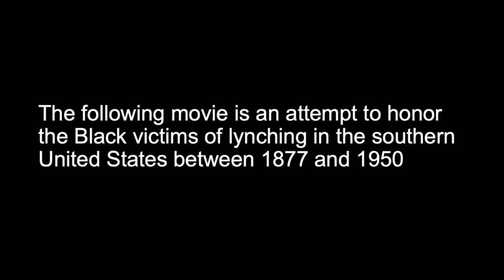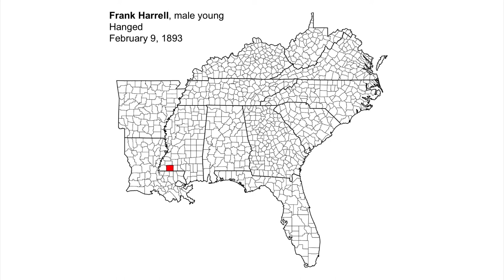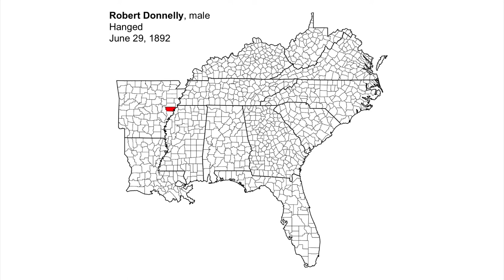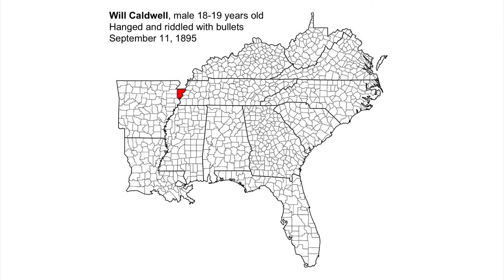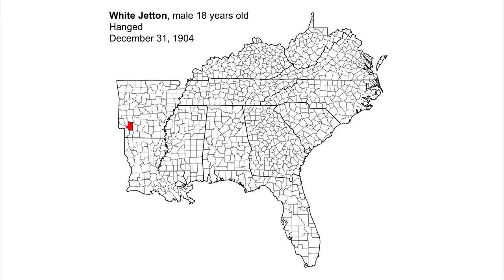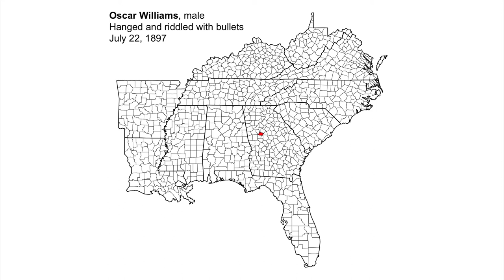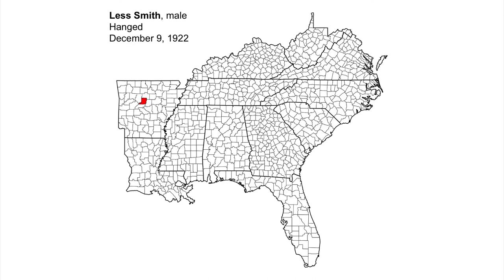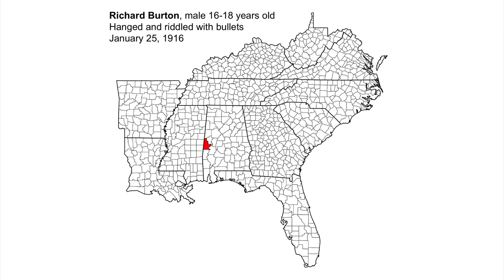A history of lynching in the United States (1877-1950) that provides the names of Black victims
In commemoration of Juneteenth 2021 (6/19/2021) and the history of racially motivated violence in the United States, we created a video stating the name of Black victims of lynching from 1877 through 1950. For each victim, we provide their name, sex, age, method of lynching, and location. The data were obtained from the CSDE Lynching Database They use a definition of “lynching” that was developed by the National Association for the Advancement of Colored People (NAACP) in 1940 and is accepted by most scholars today

* there is evidence that a person was killed
* the killing was illegal
* at least three people were involved in killing the victim
* the killing was justified with reference to tradition, justice, or honor

If you want to see how the video was made, you are invited to watch the companion video